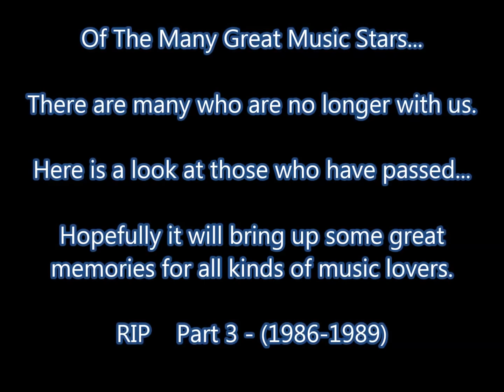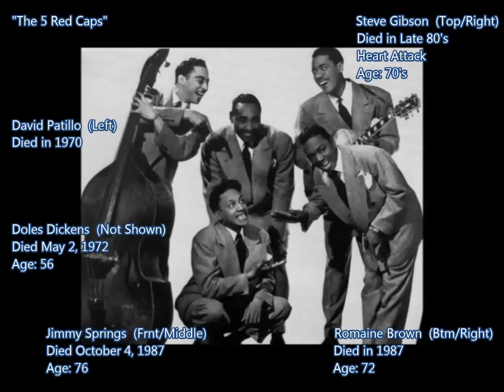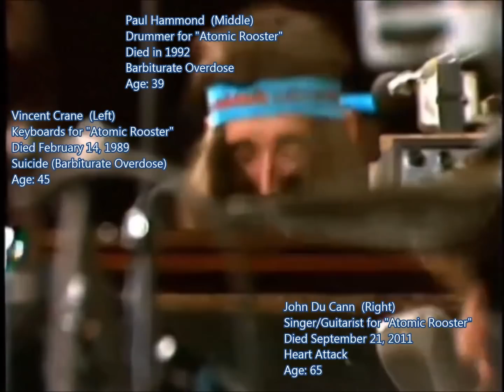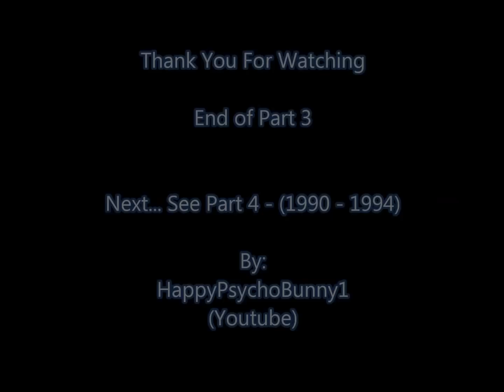Dead Musicians / Music Stars - Complete List - Part 3 (1986-1989)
A complete video list of musicians that have died...in chronological order (although some names are added ahead of time in the groups).

A tribute for all kinds of music lovers...Rock, Pop, Jazz, Blues, Doo-Wop, R&B, Country, Folk etc...

Who are your favorite bands or artists from Part 3?

114 Deaths Documented/Music History/Educational.
If you don't know who they are...look them up (google them)...fascinating stories.

COPYRIGHT STATEMENT: This video is not being used to make money in any way and is for educational and information purposes only. This is an act of fair usage as described by the Copyright Offices, therefore, a dispute should not occur over this video. This is strictly for non-profit and educational purposes.